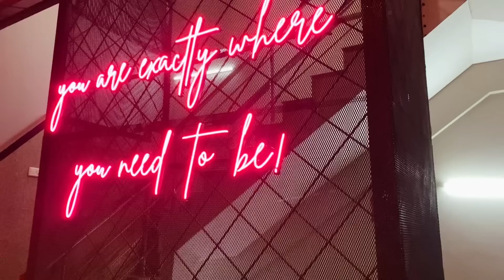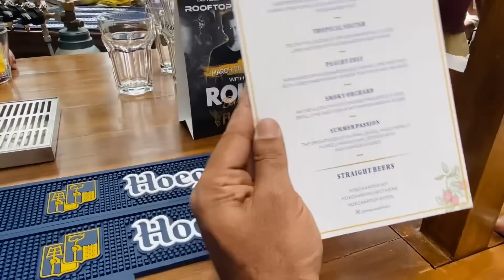🇮🇳99/ Brunch cuối tuần với Chồng yêu 🥰 và bạn bè/ Lấy Chồng Ấn Độ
Số điện thoại đặt hàng ở Việt Nam: 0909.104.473